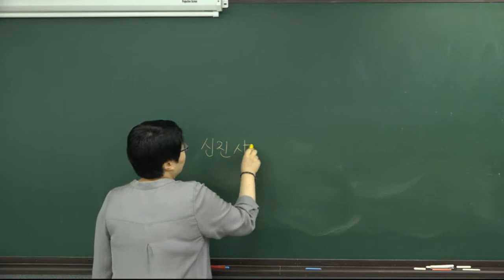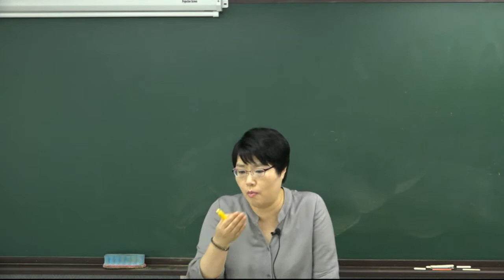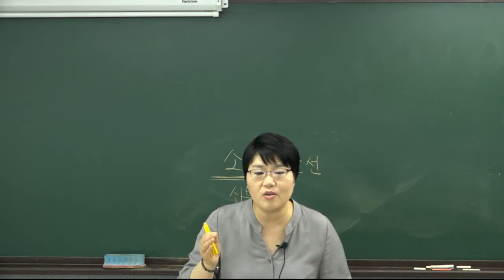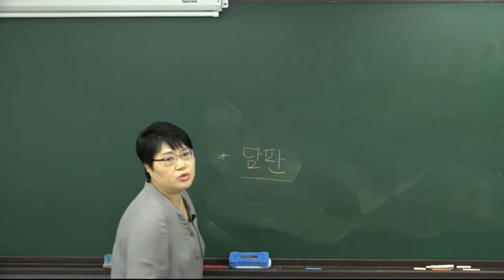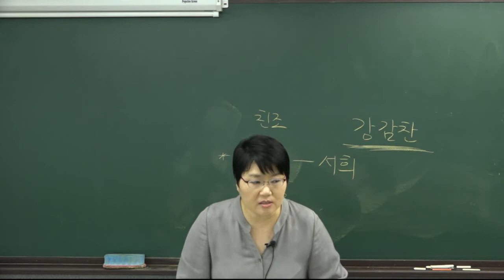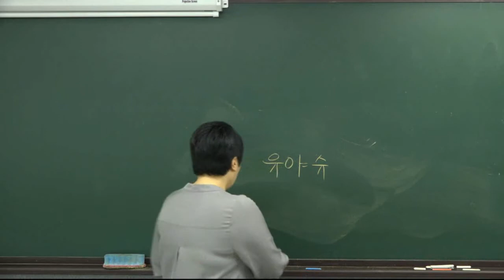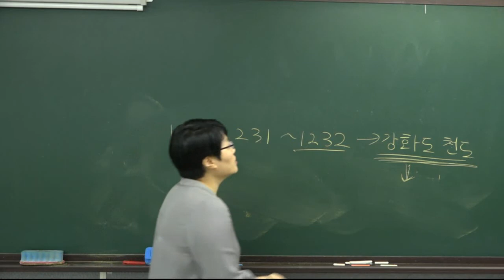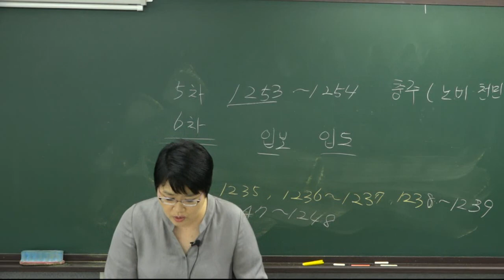[더배움] 2017 관광통역안내사 관광국사 이론 제24강 사회의 동요와 봉기, 고려 전기의 대외관계 P 444